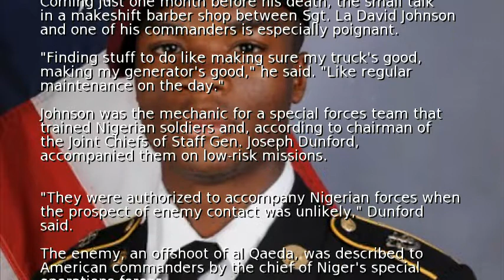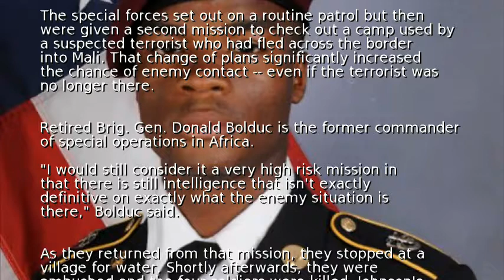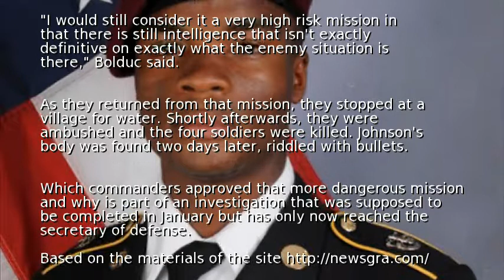New video shows U.S. soldier before his death in Niger